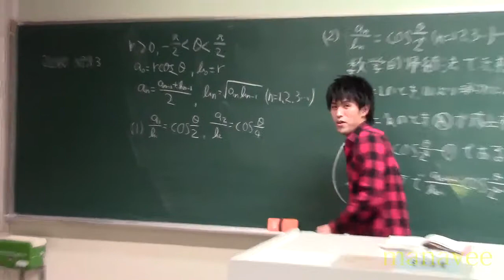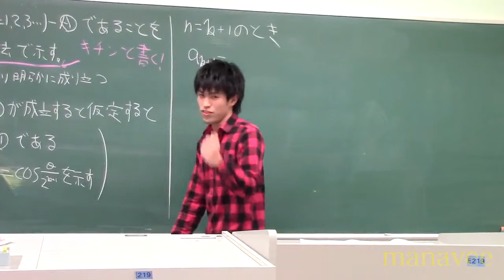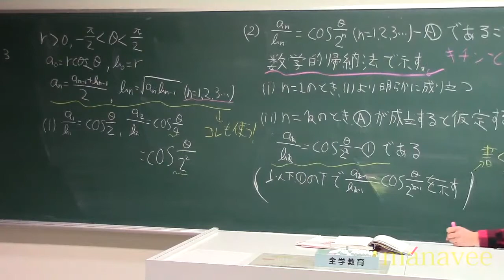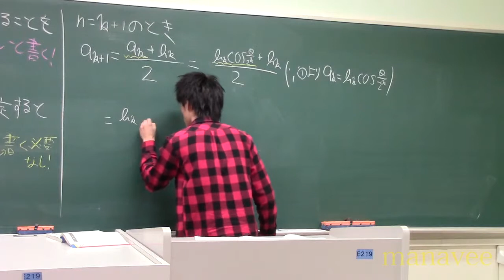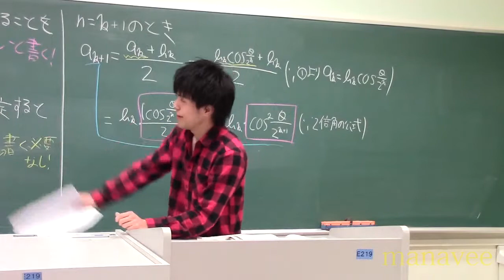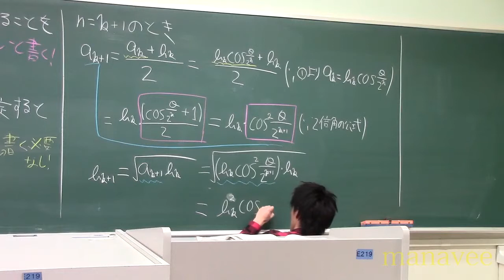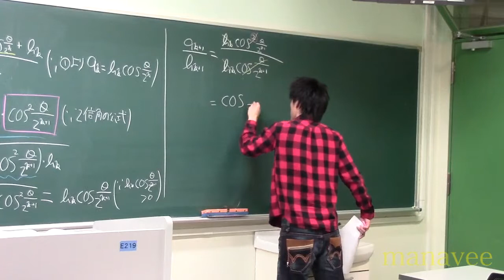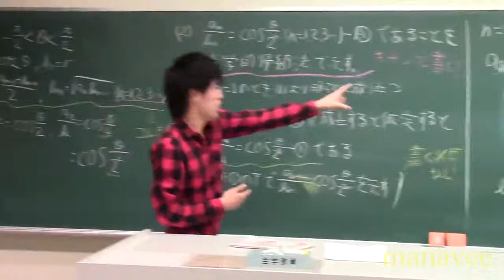2010第三問（２）-12